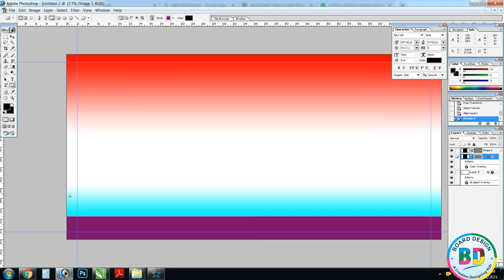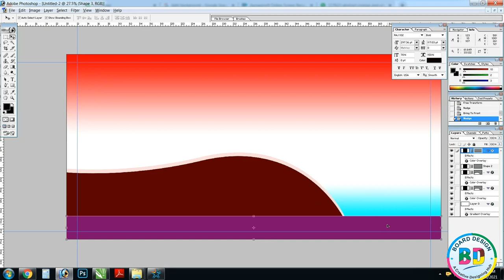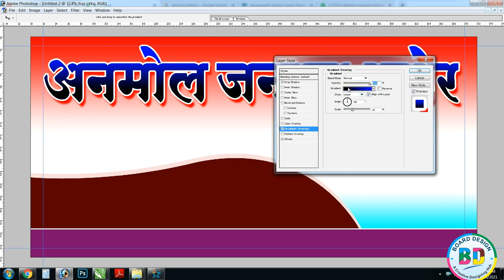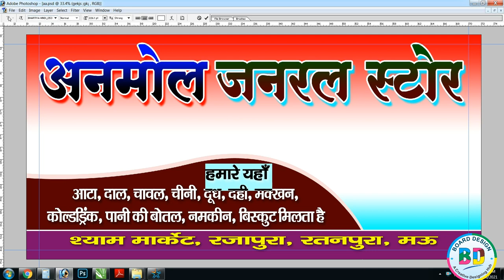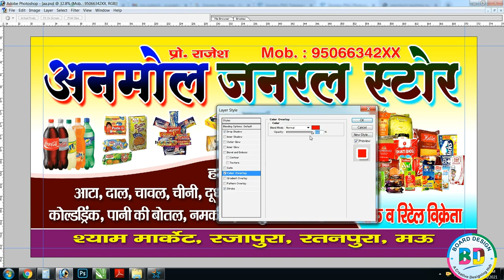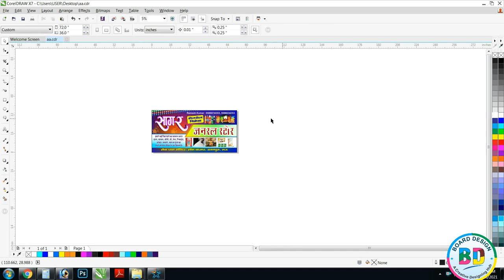How To make General Store Shop Flex Board Design || Kirana Store Banner || Cdr&Psd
Thank You Guys for Ur Love & Support.. Plz Keep Watching My Videos... Like... Comment... Share... And Plz Keep Supporting Me For upcoming video Subscribe our channel: Download Karne Se Pehle 🎬 Video ko Puri Dekh Le Is se Apki Hi Help Hogi.